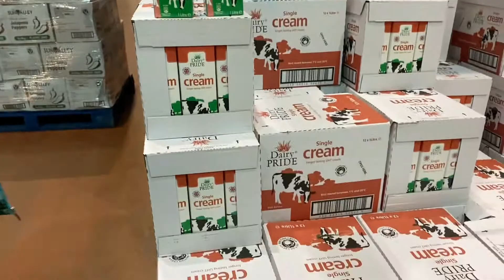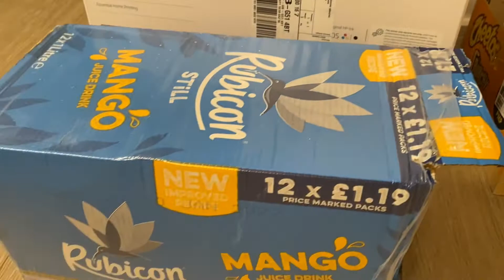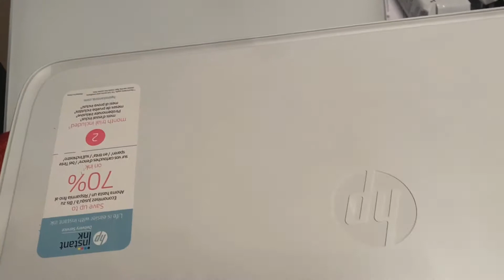Friday Normal Routine .. ||American Moved To Glasgow Life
M&M Desi Mom in UK 🇬🇧